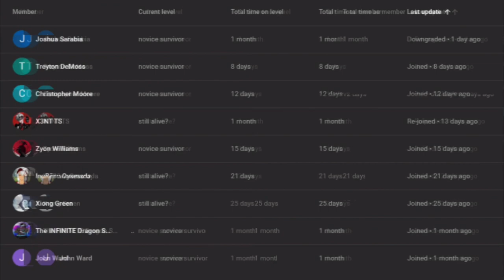what if deku was a hunter from MHW part 4